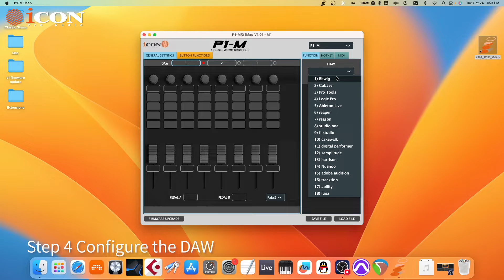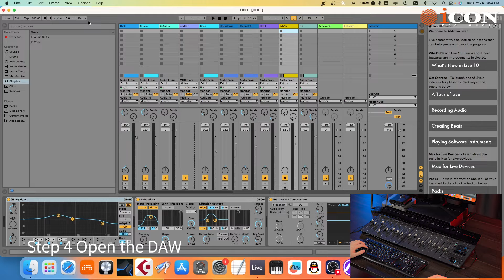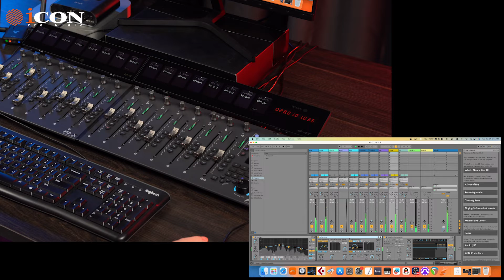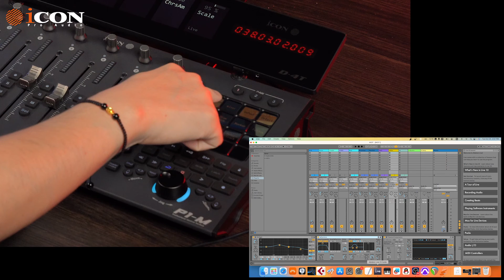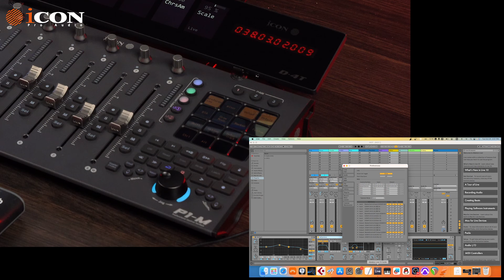P1-M DAW Controller & P1-X DAW Control Expander Basic Setup with Ableton Live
The P1-M DAW controller is your portal to a new era of dynamic DAW control, designed to completely transform your music production workflow and expedite project completion. In this video, we'll serve as your guide, walking you through the essential setup process using Ableton Live. Explore the impressive features that make the P1-M DAW Controller and the P1-X DAW Control Expander the ultimate companions for your music production journey:

🎚️ Hands-On Control:
Equipped with 8 channels of motorized faders and expandable to an astounding 64 channels (dependent on your DAW) through the addition of optional P1-X DAW Control Expanders, the P1-M provides you with absolute control over your mix. Whether you're tackling complex projects or simpler ones, the control you need is always at your fingertips.

🎛️ Customizable Touchscreen:
Experience the expansive and customizable touchscreen display of the P1-M, featuring 5 color-coded layers of commands tailored to your unique workflow. This allows for swift access to essential controls without diverting your focus from the mix, enhancing both efficiency and creativity.

🖥️ Detailed TFT Display and Meter Bridge:
Stay informed about your mix effortlessly with the optional TFT display and meter bridge, the D4T. Monitor real-time levels, pan positions, and other critical information, even if you're not continuously gazing at your computer screen.

🌐 Integration with Popular DAWs:
The P1-M is your versatile partner, compatible with a wide array of popular DAWs, including Bitwig, Cubase/Nuendo, Logic Pro X, Ableton Live, Pro Tools, and many other major platforms. Furthermore, you can effortlessly switch between up to 3 DAWs simultaneously, ensuring a seamless and uninterrupted creative process.

Unlock the full potential of your music production setup! Join us in this tutorial as we guide you through the basic setup with Ableton Live using the P1-M DAW controller. Streamline your workflow, seize creative control, and expedite your project completion.